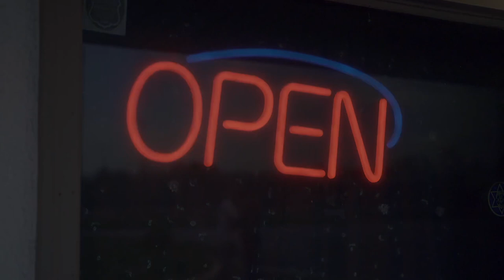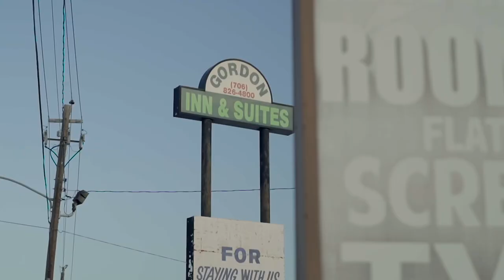Jrox - Do You Know (Official Music Video)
12/7: Today Make 3 Years My Brudda Been Gone If He Was Still Here I Wouldn’t Be Rappin I Do This For Brie Ion Do It For Me💯 On That Note “DO YOU KNOW” Official Video OUTTT NOWWWW TURN ME UP🚨 Drop “🦅” For Brie LongLiveBrie #1923